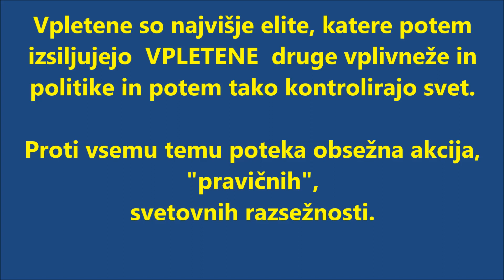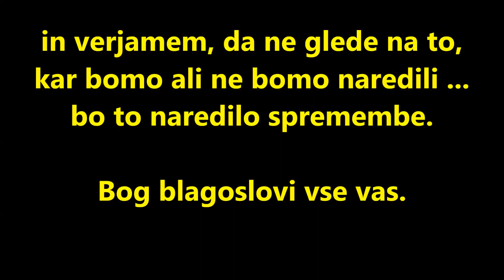Boj proti zlim elitam. Mednarodno razsodišče za naravno pravico 2018. Prevod.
ORIGINAL VIDEO